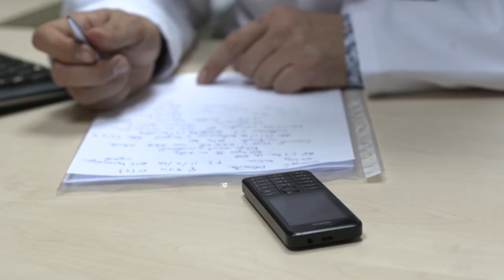Tràiler Connexió Clínic - capítol 5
Molt aviat estrena del cinquè capítol de la docu-sèrie "Connexió Clínic", en què dos professionals de l'hospital canvien el seu rol per un dia i ens descobreixen com és el Clínic i sobretot com s'hi treballa.

Connexió Clínic és una iniciativa en el marc de NUCLI-Nou Univers Clínic, el Pla Estratègic 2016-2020 que vol humanitzar encara més l'hospital amb el pacient com a centre.